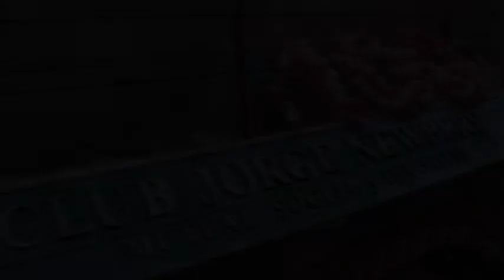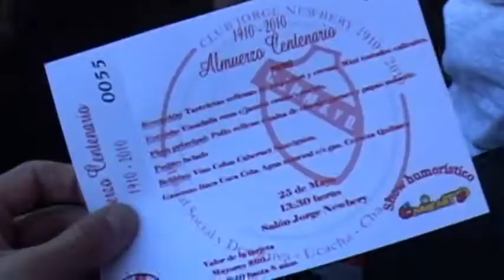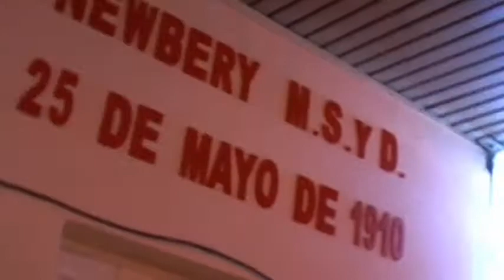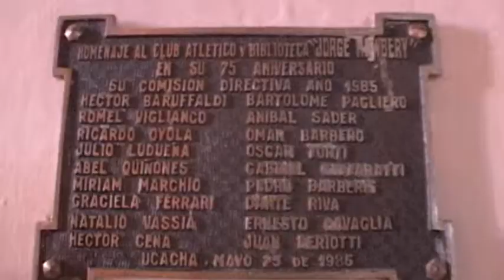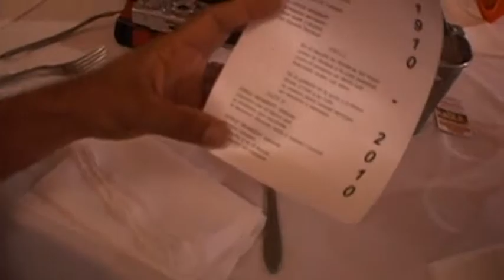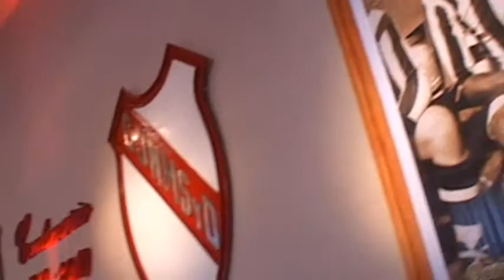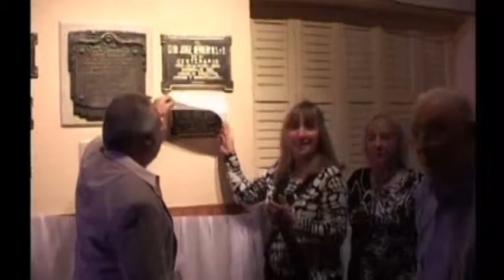Centenario CLUB JORGE NEWBERY de UCACHA - Almuerzo y Baile (25 mayo 2010)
El 25 de Mayo de 2010 el Club Jorge Newbery de Ucacha festejó su Centenario con un fiestón impresionante.Como parte de los festejos se realizó un almuerzo y baile posterior al que concurrieron más de 1500 personas. VAMOS AVIADOR!